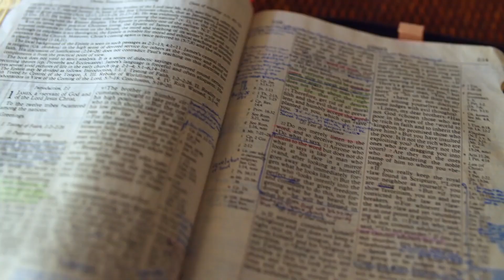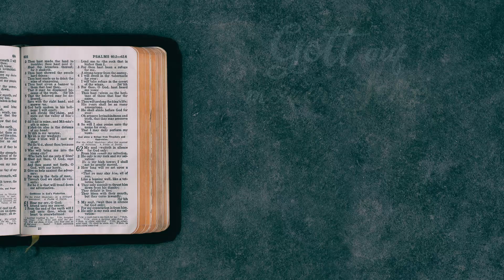Gott auf (m)einer Seite: Hesekiel 44:1-44:18